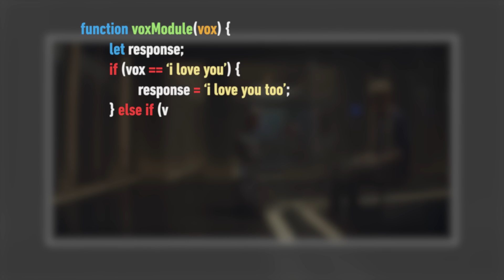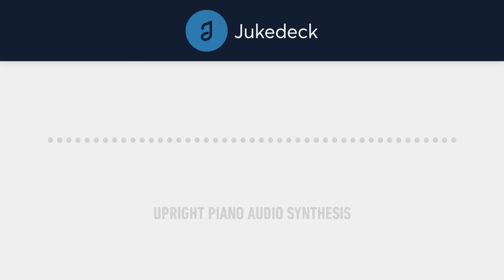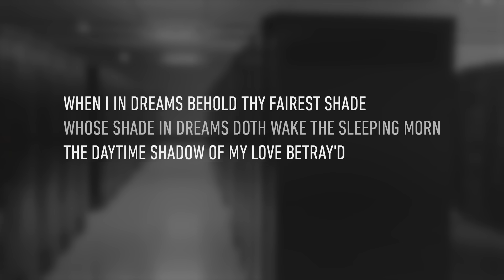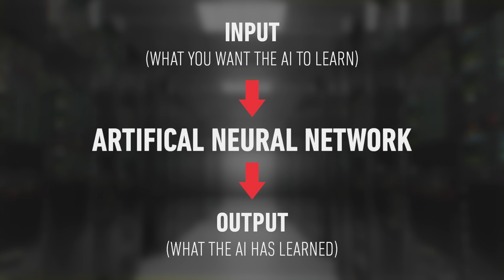Artificial Intelligence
Intelligent machines are no longer science fiction and experts seem divided as to whether artificial intelligence should be feared or welcomed. In this video, I explore a broad range of AI research while attempting to envision a future where man and machine can coexist.

Both paragraphs at 05:50 were written by an AI.